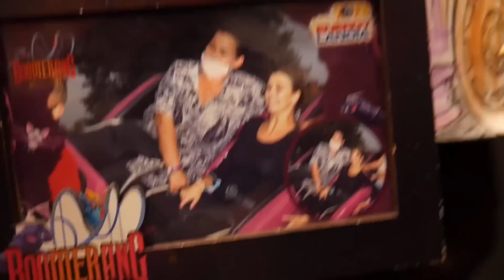VLOGMAS❄️ #12 MAŁY RZĄDZICIEL 😳 LUŹNY DZIEŃ Z NAMI ❄️